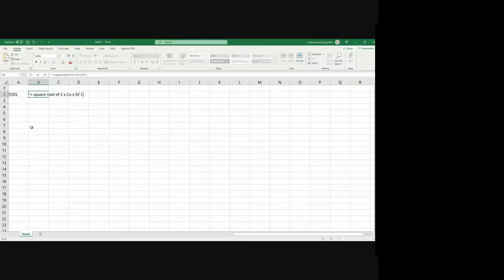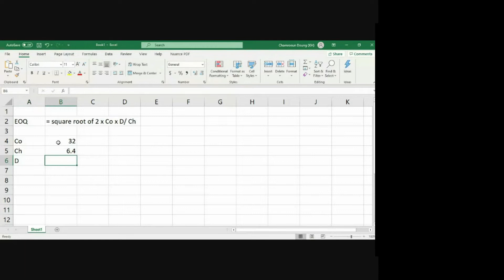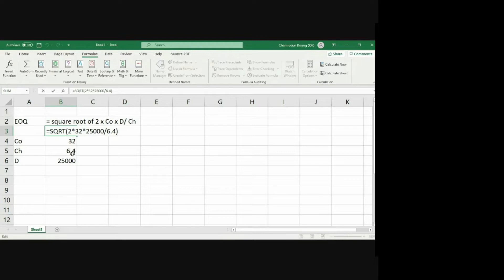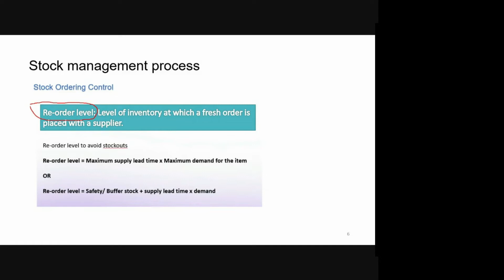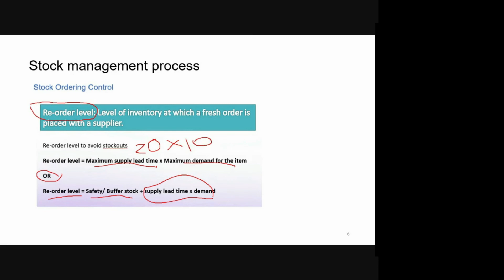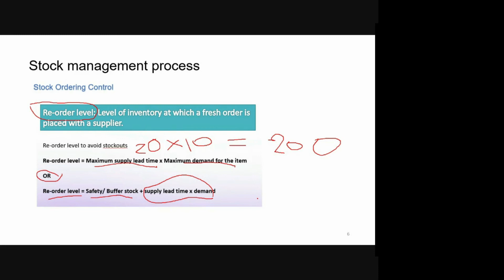Inventory Costing l Part 50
ថ្នាក់សិក្សាInventory_Costing ភាគ50
បង្រៀនដោយសាស្រ្តាចារ្យជំនាញពីអាយហ្វា
ថ្នាក់បរិញ្ញាបត្រជាន់ខ្ពស់-MBA ថ្មី២០២២ ចូលរៀនថ្ងៃទី២០ សីហា ២០២២
ថ្នាក់បរិញ្ញាបត្រ និងបរិញ្ញាបត្ររង៖ ២៩ កញ្ញា ២០២២
**មានជំនាញ៖
1- គណនេយ្យ និងហិរញ្ញវត្ថុ
2- ហិរញ្ញវត្ថុ និងធនាគារ
3- សវនកម្ម និងពន្ធដារ